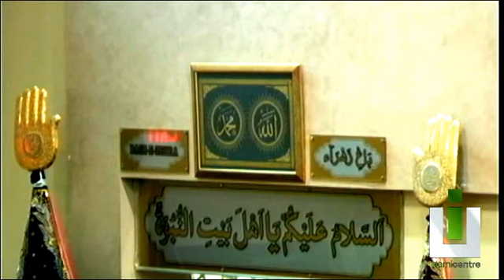Islam, Humanity, and Barbarism; Salafi and Shia Differences - Maulana Syed Muhammad Rizvi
- Behaviour of Syrian Rebels
- Recent Incident of a rebel pulling out and chewing on a soldier's heart
- Qabil killing Habil: First murder in human history
- Lessons in Humanity: Even if someone is an enemy, you must respect their dead body with dignity
- Ignorance and Violence presents a misrepresentation of Islam on the global stage